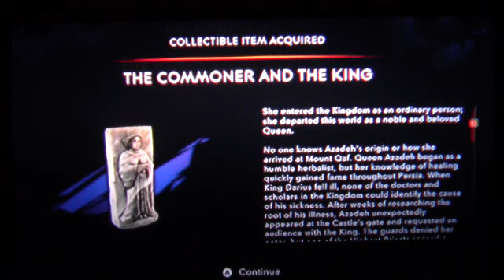Let's play Prince of Persia: The Lost Crown (Blind) part 19 Dingity Dong Gong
We finish up everything in Tower of Silence!